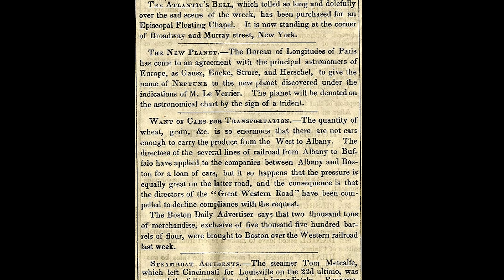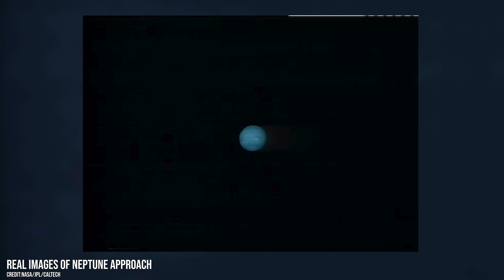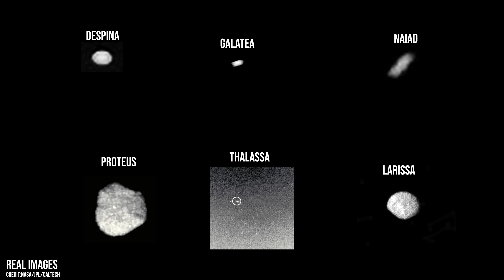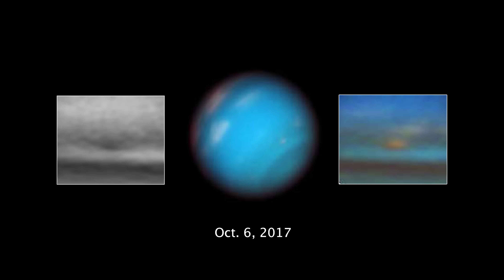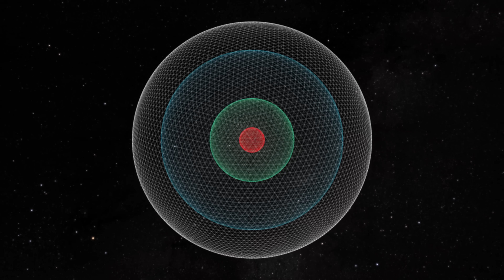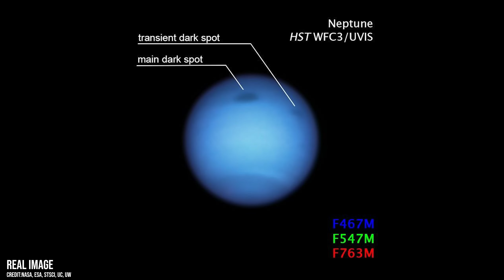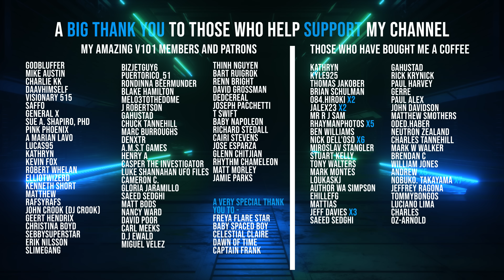Inside Neptune, Nothing Is As We Imagined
Neptune is one of the most mysterious worlds in the Solar System.
Below its blue clouds lies an interior so extreme, so alien, and so poorly understood that even today, more than 35 years after Voyager 2 flew past it continues to defy expectations.
Here’s what NASA believes is happening deep inside Neptune.

In this documentary, we explore what’s really happening inside Neptune using the latest science from Voyager 2, Hubble, ground-based observatories, and the incredible clarity of the James Webb Space Telescope. Prepare for a journey into one of the most extreme and least explored environments in the Solar System!

This video is human-made. No AI narration. Real research, real storytelling, and the same V101 style you’ve supported for years.

Timestamps:
00:00 – Inside Neptune, Nothing Is As We Imagined
01:30 – The Discovery of Neptune
02:26 – Voyager 2’s Fleeting Visit
04:46 – Diatom Watch Advert
06:39 – Beneath the Clouds
07:29 – Neptune’s Hot Ice Ocean
08:51 – The Diamond Layer
10:14 – The Core
11:43 – Why Neptune Still Mystifies Us